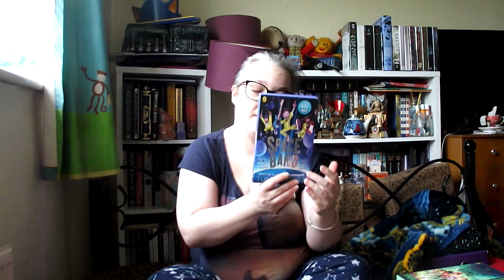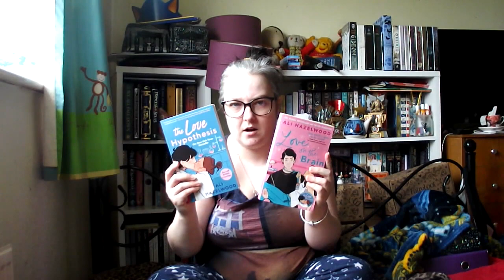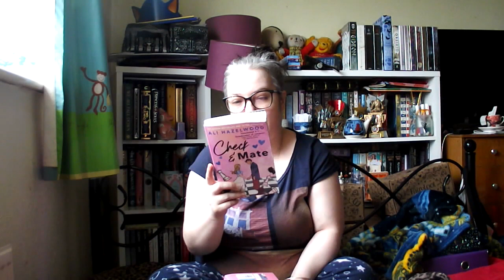📚 April Mini Book Haul 📚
1. Space Band by Tom Fletcher
2. The Danger Gang by Tom Fletcher
3. Powerless by Lauren Roberts
4. Check and Mate by Ali Hazelwood
5. Love on the Brain by Ali Hazelwood
6. The Love Hypothesis by Ali Hazelwood
7. Love Theoretically by Ali Hazelwood